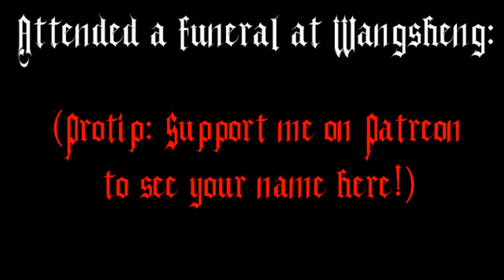Genshin Impact - Let the Living Beware (Folk/Death Metal Cover)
Folk/death metal cover of "Let the Living Beware", Hu Tao's trailer theme from Genshin Impact.